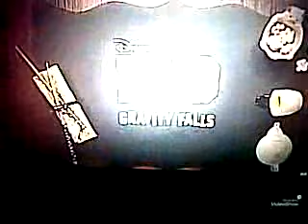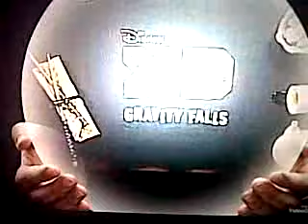Bento box special effects